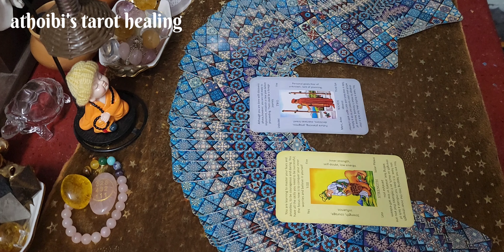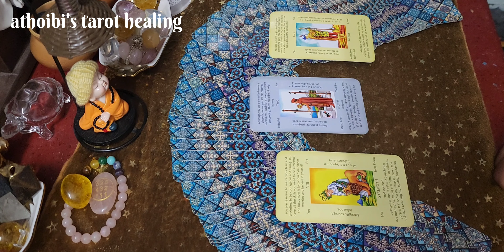4 Feb'24🌸💞Today's Card Message🌸💞Ngasigi Afaba Timing Colour Number🌸💞Manipuri Tarot Reading🌸Gratitude